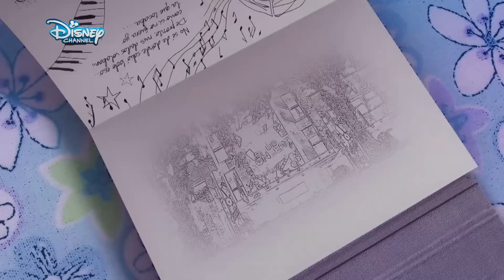5 Minuten Vorschau - Violetta Folge 180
Folge 180: Francesca und Diego gestehen sich ihre Liebe und überlegen, wie sie es Violetta und Marco erklären sollen. Für Ramallo jedoch bricht eine Welt zusammen, als Olga seinen Heiratsantrag ablehnt und ihn bittet, sie zu vergessen. Unterdessen täuscht Clement eine Verletzung vor, um nicht mit auf Tour gehen zu müssen, während er auf Violettas Urteil zu seinen Liedern wartet. Obwohl sie versucht, das vor Léon geheim zu halten, erfährt er davon. Natürlich durch Ludmila, die einen Keil zwischen das Paar treiben möchte. Doch dann sorgt ein beunruhigender Anruf dafür, dass Pablo die Show absagen will...

Über die 3. Staffel:
Violetta (Martina Stoessel) kehrt zusammen mit ihren Freunden nach der erfolgreichen „YouMix“ Welttournee nach Buenos Aires zurück. Nach einer aufregenden und wunderschönen Zeit steht jetzt das letzte Schuljahr im „OnBeat Studio“ mit neuen Herausforderungen, Zielen und Hindernissen an. Für Violetta ist zunächst alles perfekt: Sie kann sich ihrer geliebten Musik widmen und ihre Beziehung zu Léon läuft auch toll. Wäre da nicht Ludmila, die alles daran setzt, gegen sie zu intrigieren und fest entschlossen ist, Violettas Platz bei „YouMix“ einzunehmen. Violettas Leben nimmt eine unerwartete Wendung, als sich ihr Vater Germán auch noch in Ludmilas Mutter Priscilla verliebt. Sollten die beiden heiraten, würden aus den Gegnerinnen plötzlich Stiefschwestern… Neben der spannenden Story und vielen Überraschungen können sich die Fans auch auf neue Gaststars freuen: der bekannte und internationale „Violetta“-Cast wird erweitert um Macarena Migul Busto aus Mexico, Damien Lauretta aus Frankreich, Rodrigo Frampton aus Brasilien, Florencia Ortiz und Ignacio Gadano aus Argentinien.